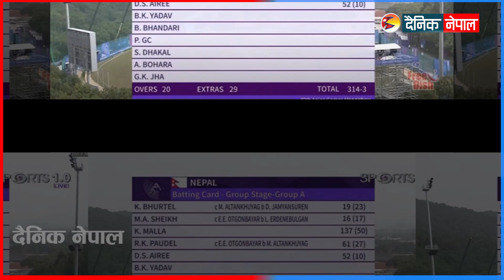टी-२० अन्तर्राष्ट्रिय क्रिकेटमा नेपालको कीर्तिमानको ओइरो || Dainik Nepal